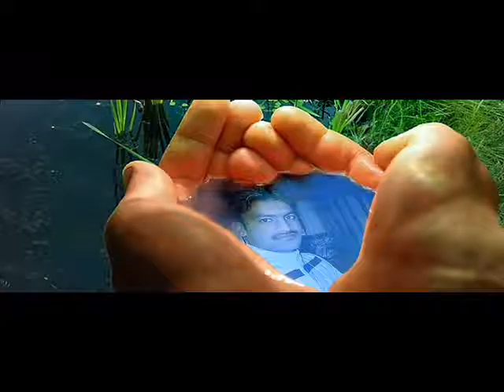Pardesi Group Bahrain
Ahmad Choudhary From manama Bahrain...